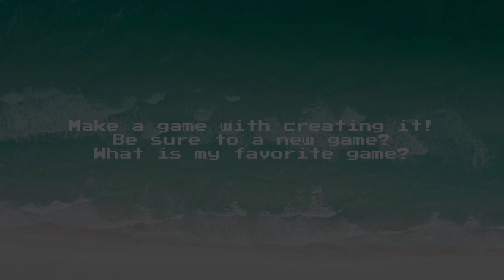Game Making Announcement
Make a game.